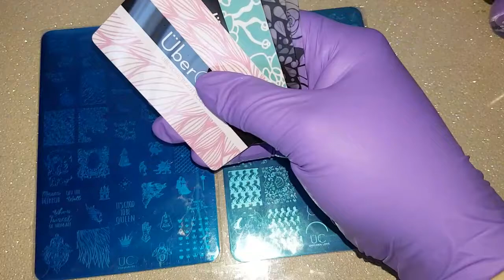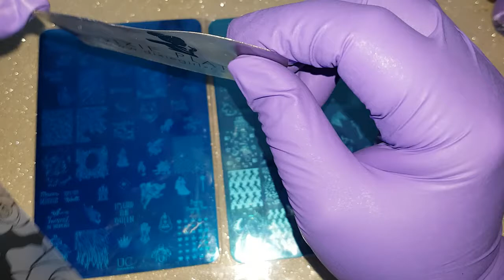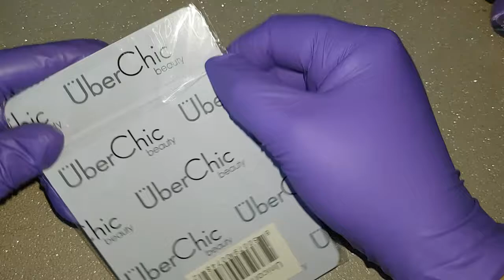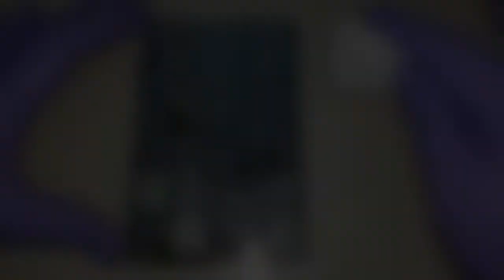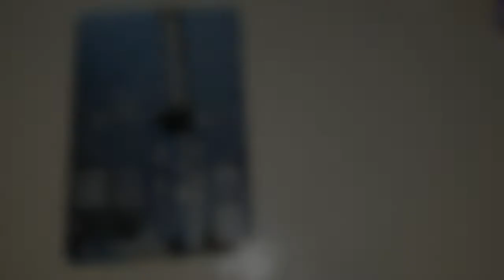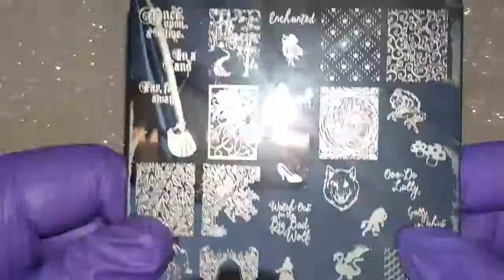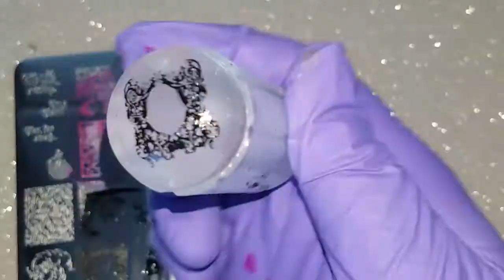Uber chic unicorn & fairytail plate swatches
Hi all and welcome back to my channel and to todays video on my first try using uber chic products. sell uber products along with many others so go check them out